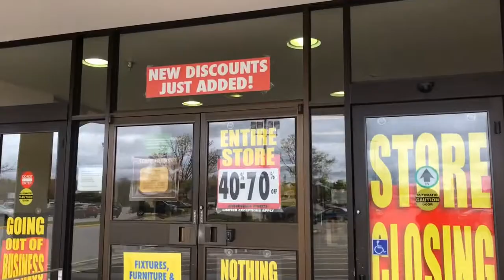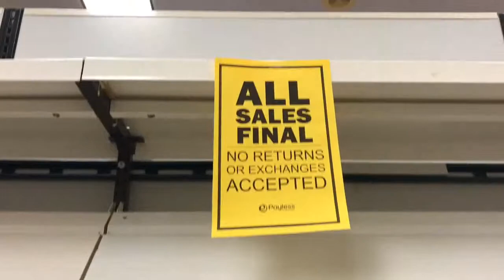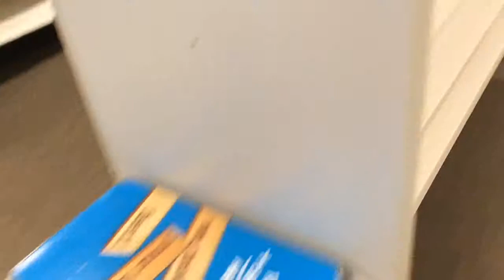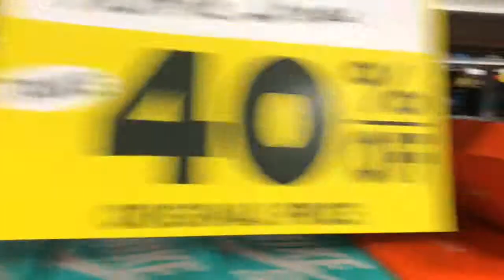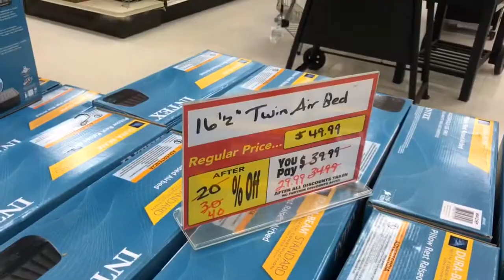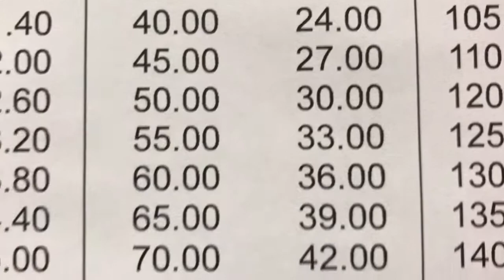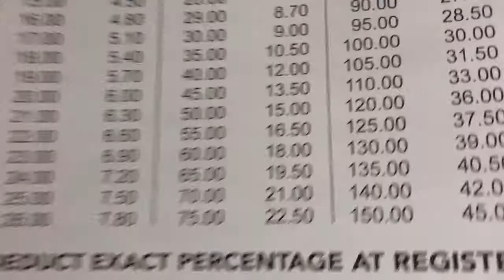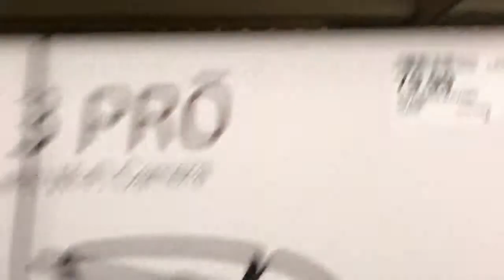Shopko Chippewa Falls Wisconsin store closing update sales back to 20-70% off store wide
Still himming and hawing about if I should buy the 1970’s Shopko shopping cart or not from the store